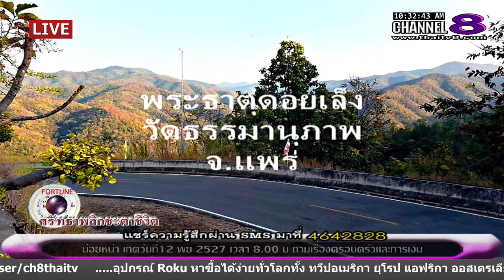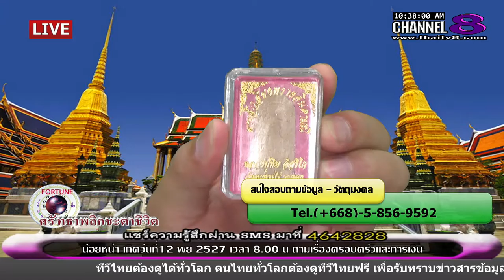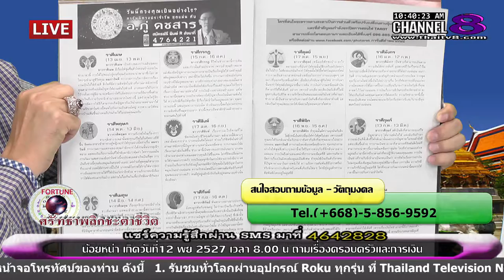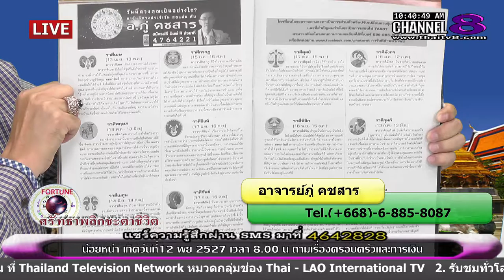ช่อง 8 ทีวีพูดได้ รายการ ศรัทธาพลิกชะตาชีวิต 03-03-59 เบรก 1